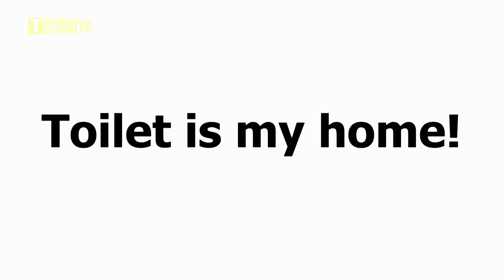Những Thói Quen Bạn Nên Tránh Để Không Làm Phiền Người Khác